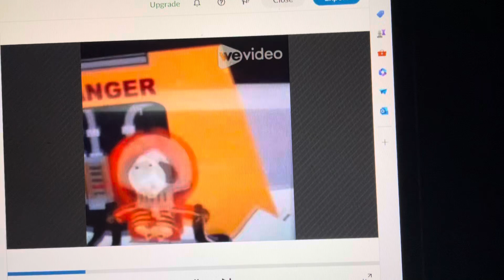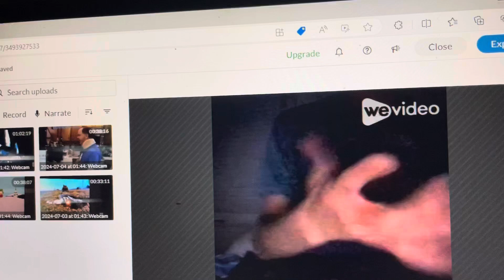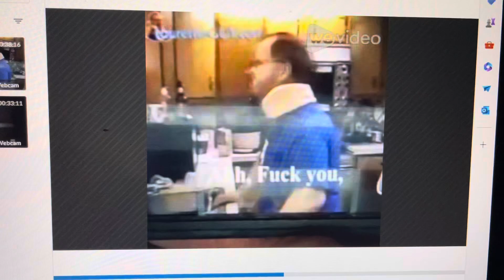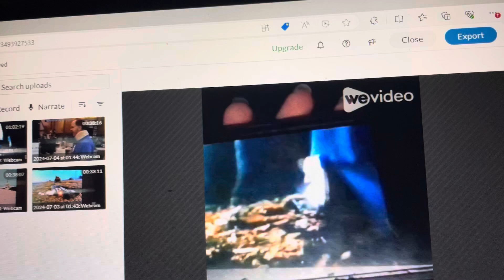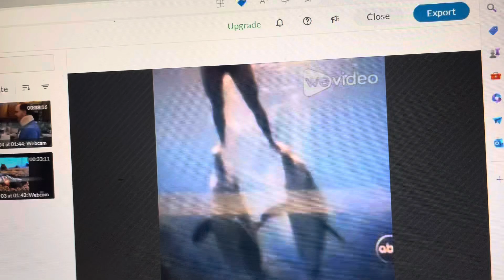Joe reviews how